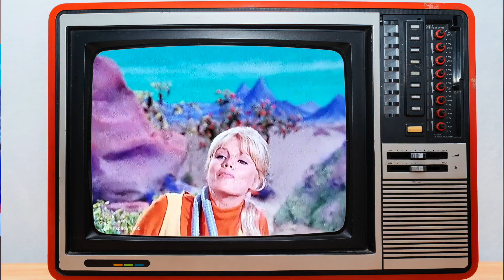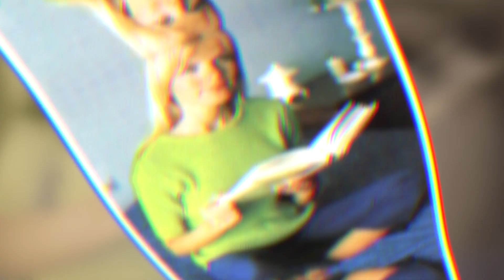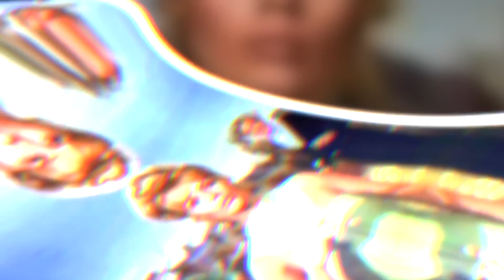From Orphan to Movie Star: Marta Kristen in 8 Minutes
Being born right in the middle of World War Two was life threatening for Marta Kristen. Her mother did all she could to save her life, even if it meant sending her away to an underground orphanage right after birth.

00:00 - Intro
00:37 - From a Norwegian orphan to a movie star
02:49 - Marta as Judy Robinson in “Lost in space”
04:02 - An interesting Hollywood career
05:34 - Marta Kristen:  up close and personal
07:04 - The present day Marta Kristen